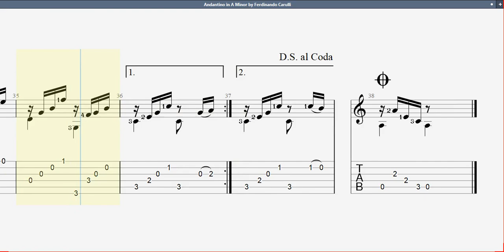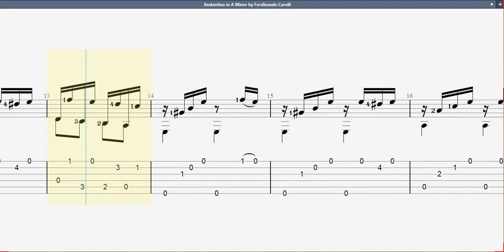Guitar TAB - Ferdinando Carulli : Andantino in A minor | Tutorial Sheet Lesson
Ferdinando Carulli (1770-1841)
Ferdinando Carulli was born in Naples, Italy on February 10, 1770. Carulli’s first musical instruction was on the cello, but he soon turned his attention to the guitar. Carulli was entirely self taught, as there were no guitar teachers in Naples at the time. Despite having no formal instruction on the guitar, Carulli rapidly became known as one of the leading virtuosos of his day.